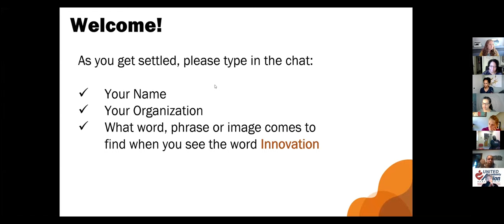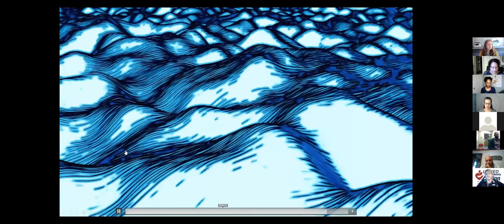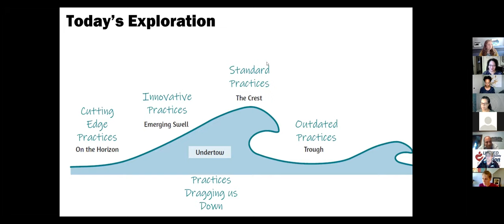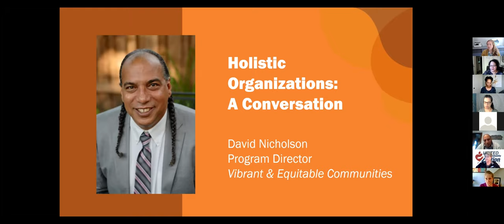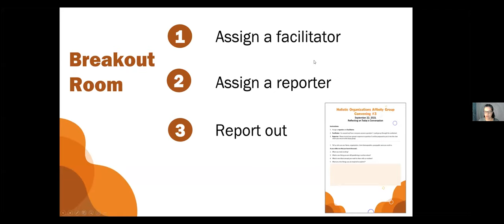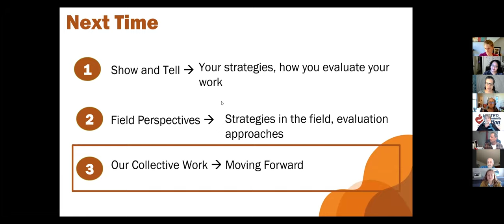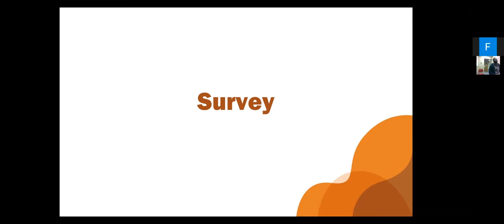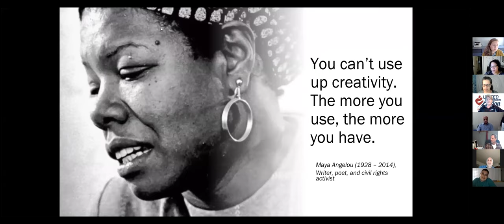Holistic Organizations Affinity Group Session 9.22.21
Holistic Organizations Affinity Group
BCBS Foundation of MN Grantee Partners
September 22, 2021
1-3 pm

A Conversation with David Nicholson
Program Director
Vibrant & Equitable Communities
McKnight Foundation